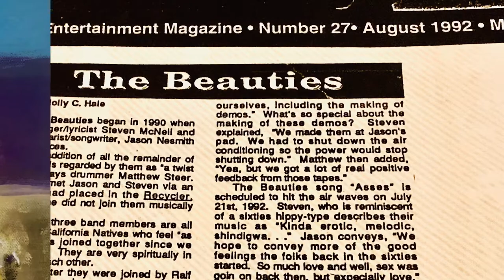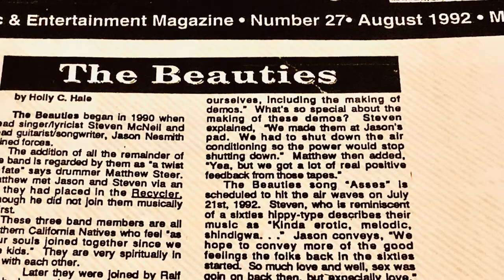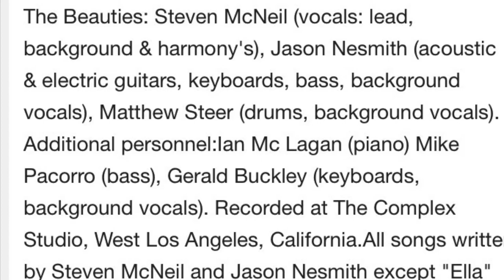Vintage Recording Acoustic LO FI Nounism Steven Velvet McNeil “Life medley” copyright BMI music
Multimedia Artist Steven Velvet McNeil
Music Video & Artworks by: Steven McNeil